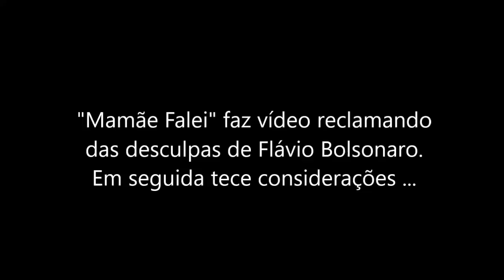Mamãe Chorei - por causa de Flávio Bolsonaro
Seu apoio é muito importante! Estamos juntos fazendo história. A quantia da colaboração é de sua escolha. Nesta plataforma
Você também pode ajudar diretamente via conta bancária:
Paulo Ghiraldelli Jr.
Itau. Agência: 1624. Conta Poupança: 19613-3/500
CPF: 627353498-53